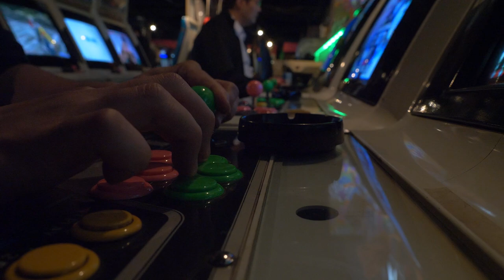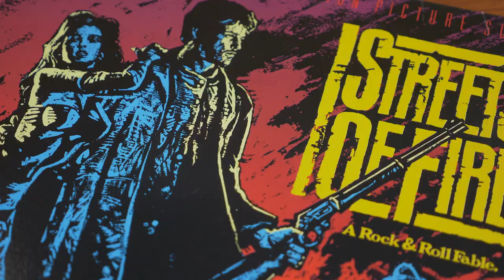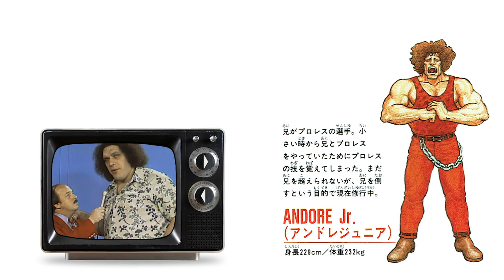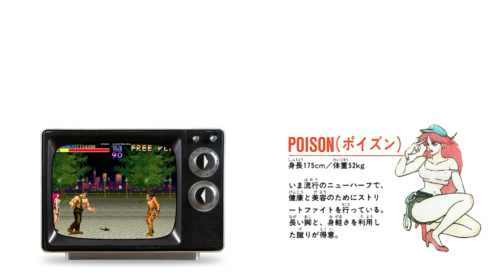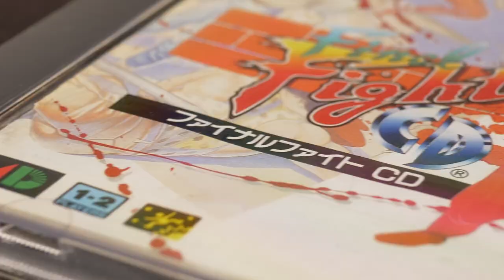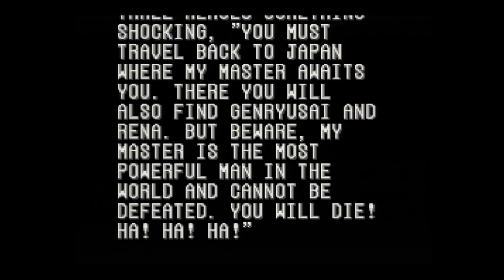DF Retro: Final Fight - The Definitive Retrospective - Every Version Ever Made Tested!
The biggest DF Retro ever! In this massive documentary, John Linneman, Audi Sorlie and a range of special guests assess one of the Capcom's finest arcade achievements: the brilliant Final Fight. The origins of the game are discussed, the original coin-op is dissected and every single port and sequel comes under the microscope.

Digital Foundry and DF Retro merch is happening!